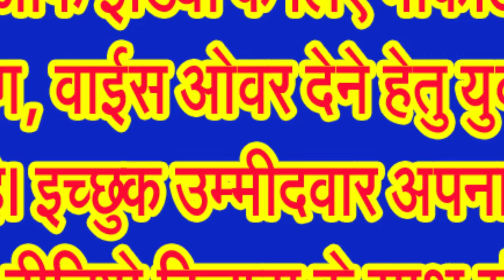जरायमपेशा लोगों के हौसले बुलंदी पर, आरोपी ने चलाई प्रधान आरक्षक पर गोली, मौत